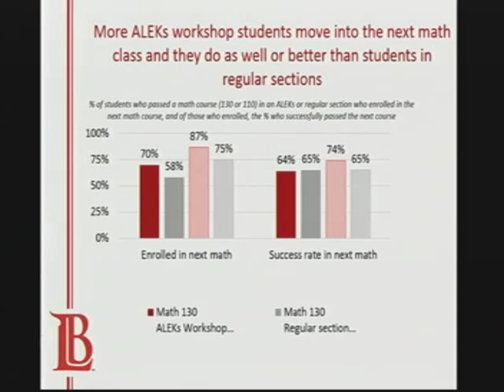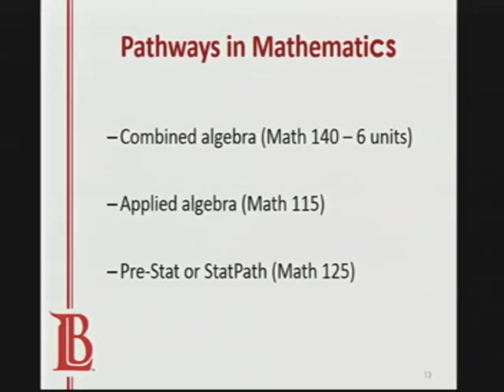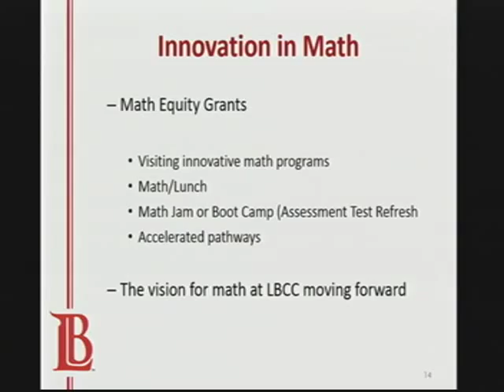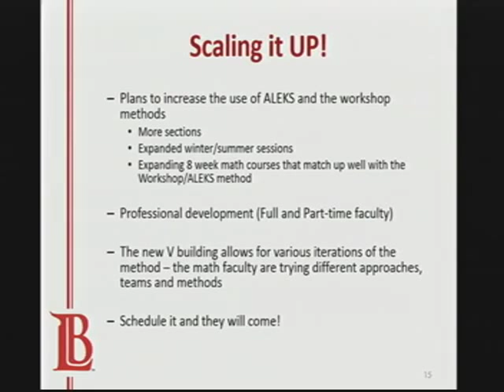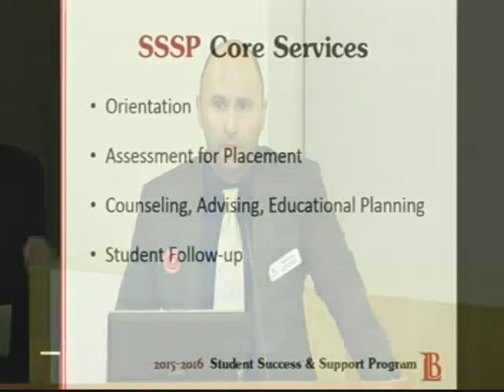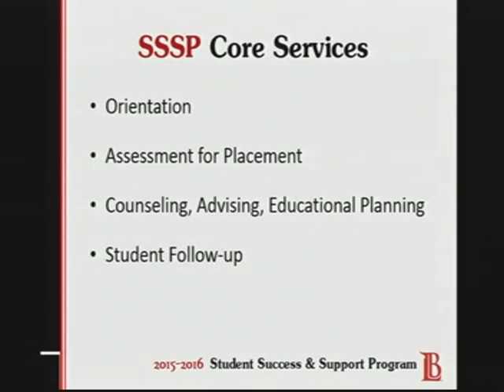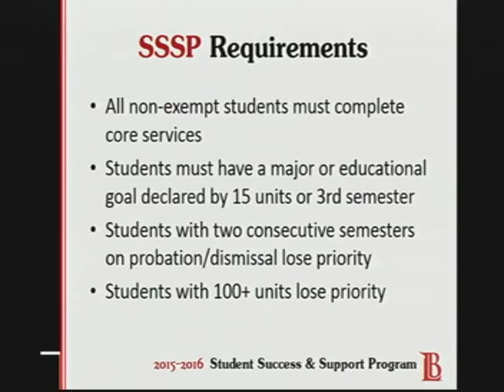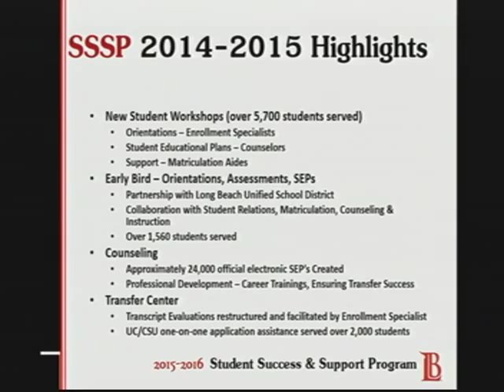LBCCD - Board of Trustee Meeting -October 27, 2015 - Part 5